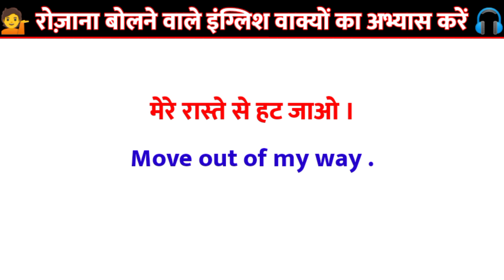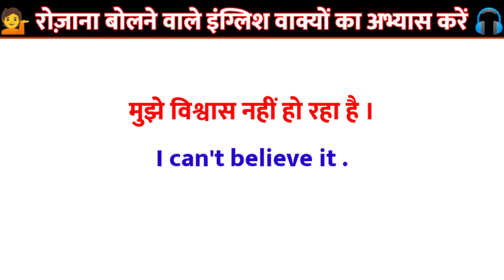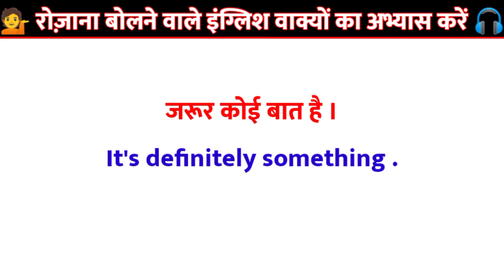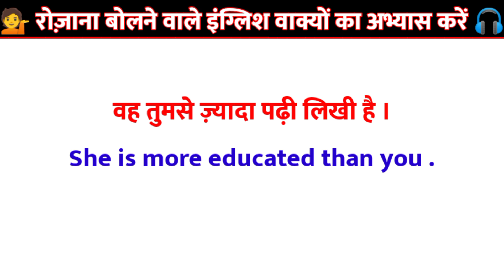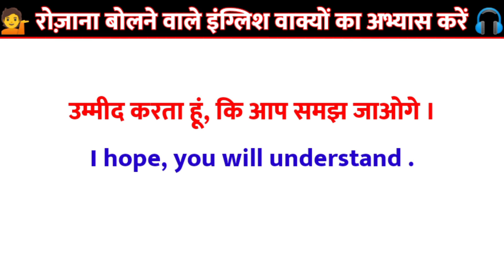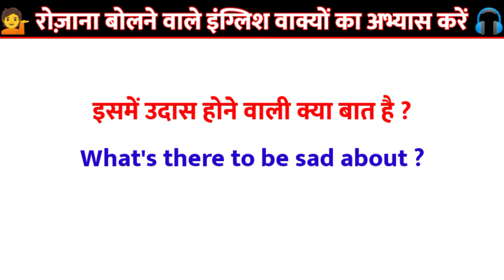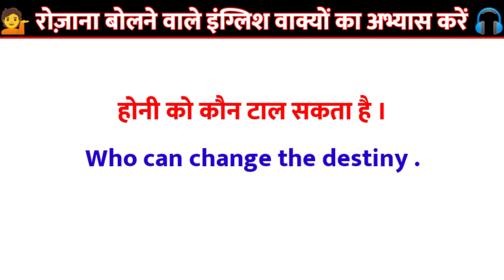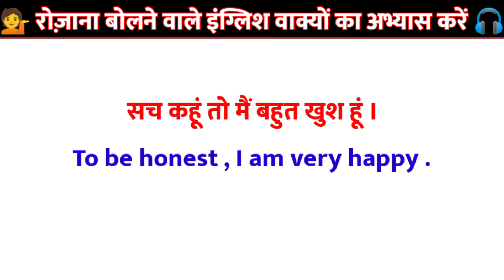English kaise sikhe | अंग्रेजी बोलना कैसे सीखे | इंग्लिश पढ़ना कैसे सीखें | english padhne ka tarika